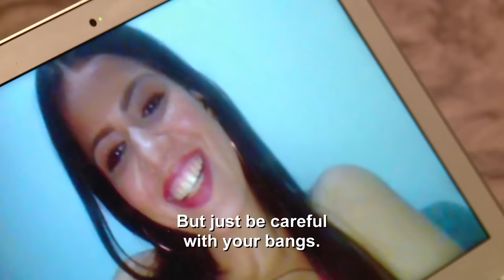Colt Proposed To His Hot Brazilian Girlfriend Just 5 Days After They Met! | 90 Day Fiancé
Meet 33-year-old Colt and his beautiful Brazilian fiancé Larissa. Hear as Colt details how they met, how he proposed and his plan to reunite with her in America.